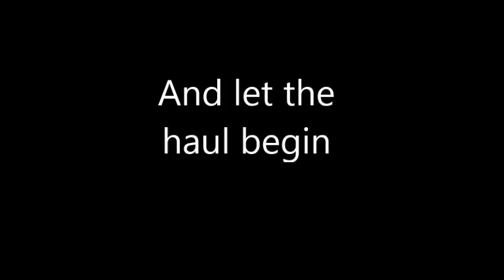Haul uge 3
Se hvad Helle fik købt mens hun var i Tyskland med Eva, hjemme hos de gamle og sammen med Sanne.